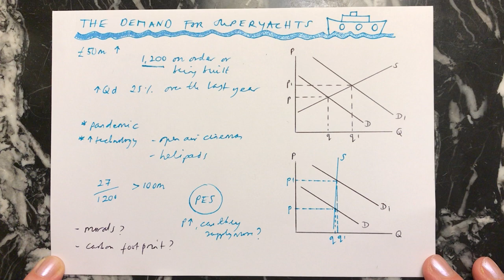Global demand for super yachts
Using demand and supply analysis to look at the impacts of the growing global demand for super yachts